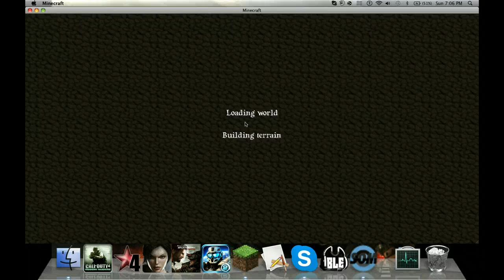(Texture pack review Ep 01)